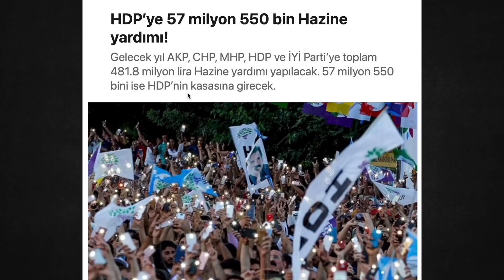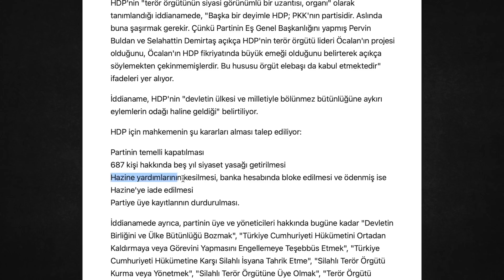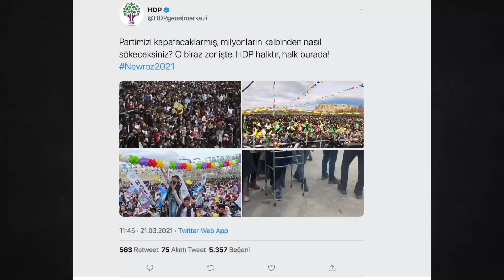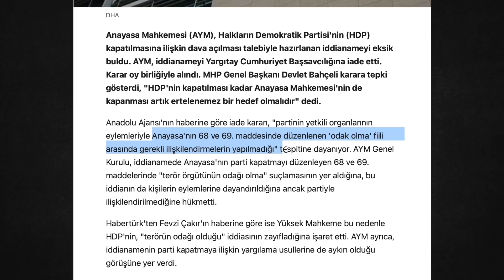ERDOĞAN'A HDP İDDİANAMESİNİ GERİ ÇEKTİREN OLAY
Anayasa Mahkemesi üyelerinin çoğunluğunu Erdoğan bizzat atamışken, nasıl oldu da HDP iddianamesi oybirliğiyle iade edildi. Erdoğan'ın AYM'deki adamlarına "iade edin" talimatının altında yatan olayı açıklıyorum.